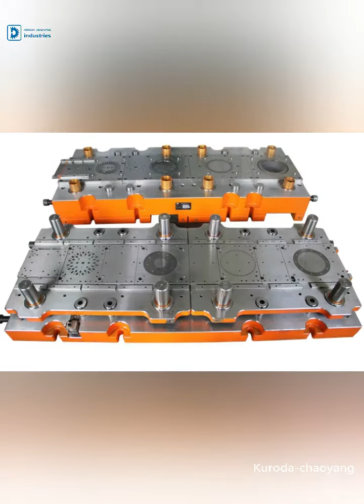drawing(deep drawing) mold,punching hole,high precision with quality